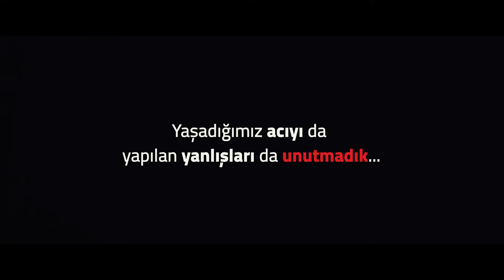Acının her türlüsünü yaşadık, yanlışın her türlüsünü gördük.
6-7 Şubat depremlerinde hayatını kaybeden vatandaşlarımızı rahmetle anıyoruz.

Saadet Partisi ülkemizin maddi ve manevi kalkınmasının “Önce Ahlak ve Maneviyat” anlayışıyla sağlanmasına gayret gösterir. Milletin huzur, saadet ve özgürlüğünü, refah ve itibarını artırmaya gayret eder.

Adaletin mülkün temeli olduğu ilkesi doğrultusunda gerçek bir hukuk devletinin oluşmasını hedefler.

İdealleri; “Yaşanabilir Türkiye, Yeniden Büyük ve Yeni Bir Dünya”dır.